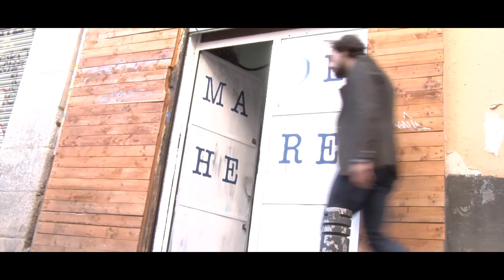Bulleit Bourbon presenta su colaboración con Fernando García de la Calera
El sastre de denim Fernando García de la Calera es el escogido por el  bourbon de Kentucky para representar el espíritu emprendedor con el que fue creado.